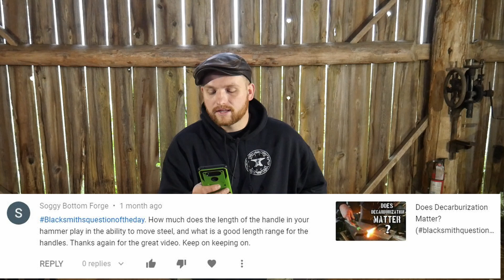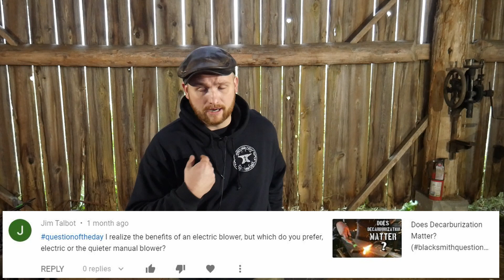What Hammer Handle Length is BEST? (blacksmithquestionoftheday S1EP14)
In this blacksmith question of the day, Roy talks about mild steel vs hard steel and various applications, how hammer handle length affects effectiveness in forging, and preference between electric and manual blower.